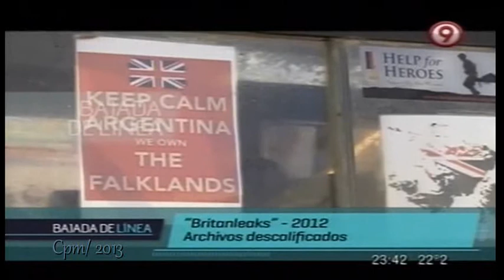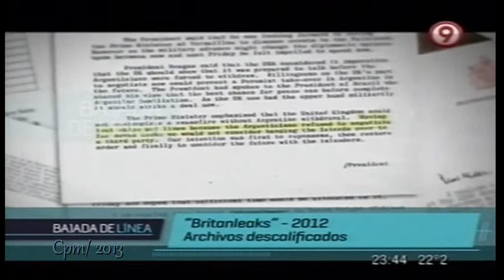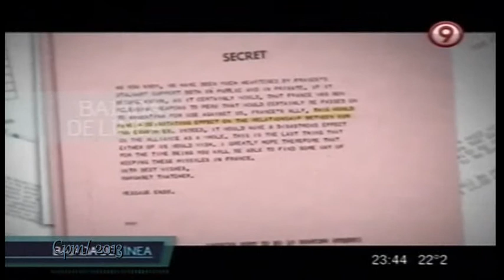Bajada de Línea (31-3-2013)..."Especial Malvinas"-parte 3 / 4.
Programa especial sobre Malvinas a 31 años de la guerra  ...el ayer y el hoy.